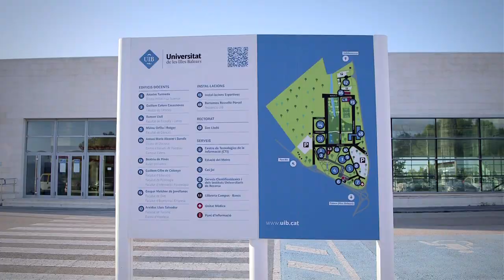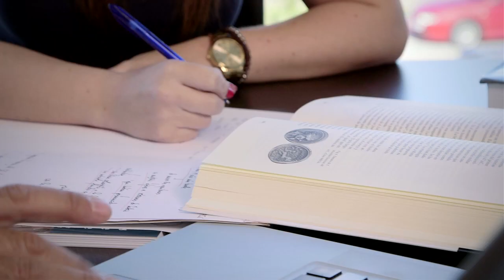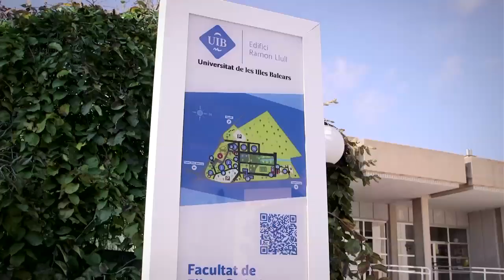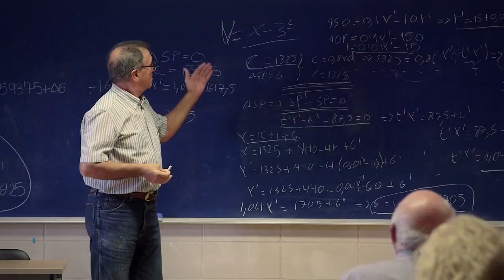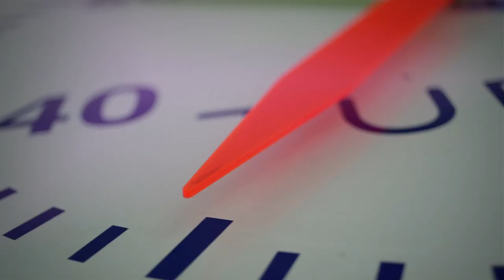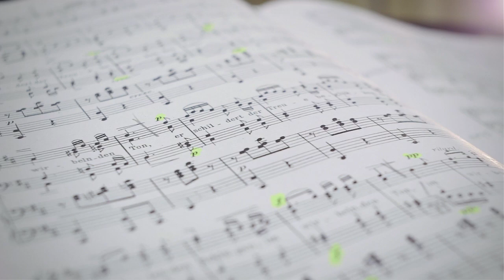Vídeo institucional de la Universitat de les Illes Balears